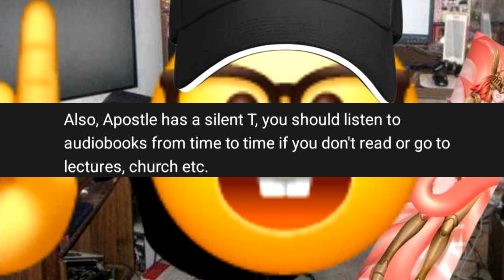A Critique of Elden Ring - Part 10: Artistic Direction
This game looks like Marika. I wanna smooch it. Laugh.

Timestamps:

00:00 - This game looks like GOD
05:02 - Looks at this dog he's so sick fr
05:04 - Bosses
05:35 - Placidusax
06:18 - Godfrey
07:32 - Elden Beast
09:16 - Astel
11:35 - Malenia ((BLADE OF MIQUELLA))
14:04 - Crystalians
14:55 - Rykard
16:43 - Mohg
19:06 - Godskin Noble
20:40 - Big Stupid Doggy
26:24 - Environments
28:12 - Cinematography